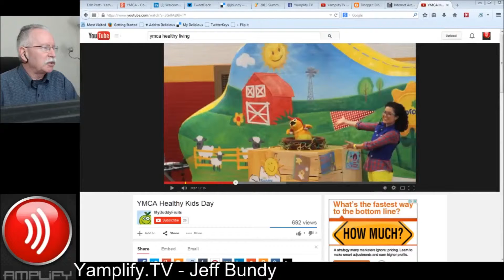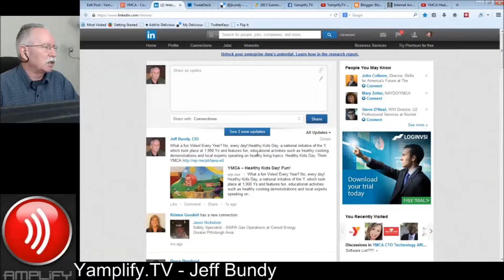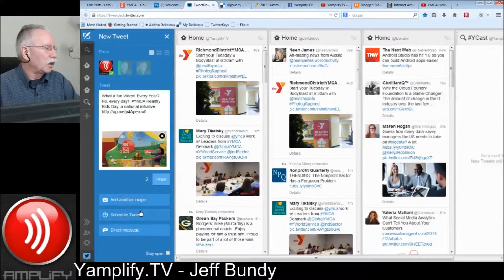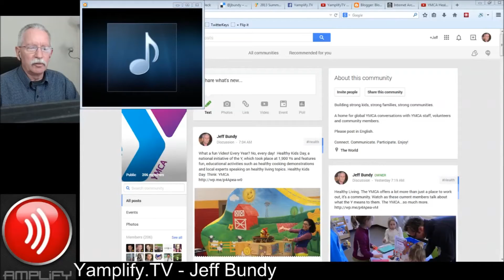BTS202: YMCA - Healthy Kids Day! Fun!